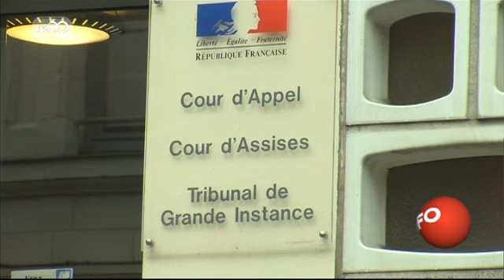Le déni de grossesse au centre d'un procès à Douai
Le déni de grossesse au coeur des débats depuis ce lundi matin. A la cour d'assises de Douai, une mère comparait pour tentative d'homicide. Son bébé avait été retrouvé dans la fosse sceptique des toilettes.